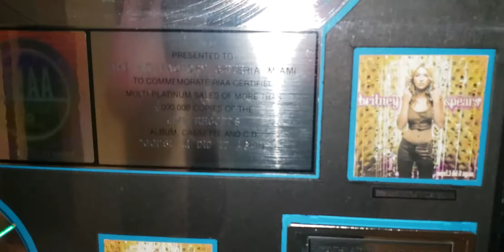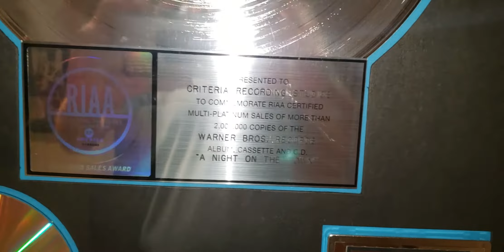Criteria Hit Factory since 1958